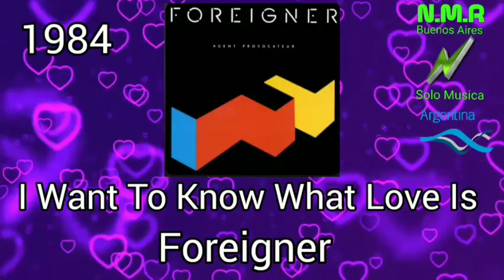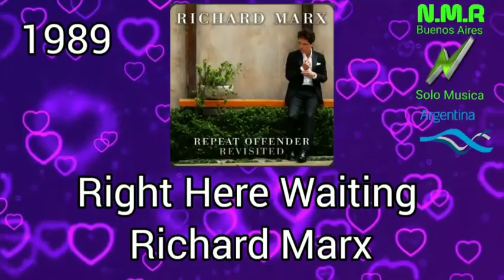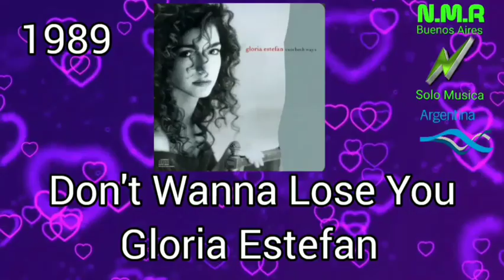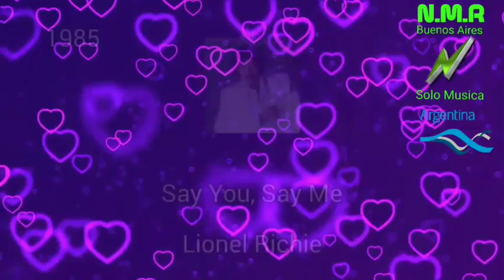LENTOS QUE NUNCA MUEREN "VOL 2" =SOLO EXITOS= MUSICA N.M.R BUENOS AIRES ARGENTINA